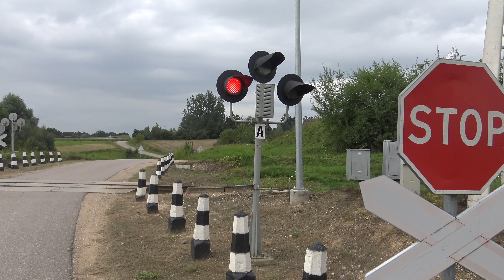Railroad crossing of Giluičiai, Lithuania/Giluičių geležinkelio pervaža, Lietuvoje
Lithuanian railways grass and bush cutting train AGD1M-026 has passed a railroad crossing located in a village of Giluičiai, Lithuania. Filmed 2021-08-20. You can find a location and coordinates of crossing below.

Lietuvos geležinkelių žolės ir krūmų pjovimui skirtas traukinys AGD1M-026, pravažiavo geležinkelio pervažą, esančią Giluičių kaime, Lietuvoje. Filmuota 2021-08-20 . Apačioje galite rasti pervažos vietą ir koordinates.

Coordinates/Koordinatės:
54°22'49.4"N 23°36'05.1"E